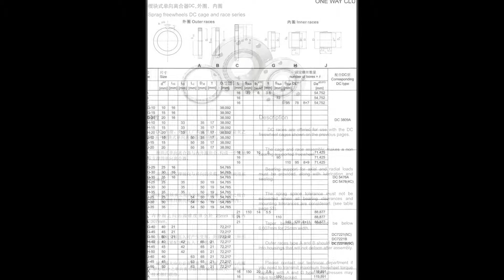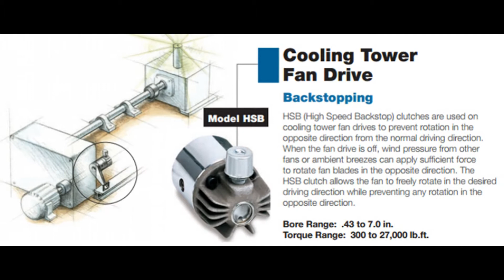DC rings cage and races indexng clutch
DC races are offered for use with the DC freewheel cages shown on the previous pages.

The cage and race assembly, makes a non bearing supported freewheel. Bearing support for axial and radial loads must be provided,along with lubrication and sealing.

The sprag space tolerance must not be exceeded when all bearing clearances and mounting tolerances are considered, (see table page 45).

Taper between races should be below 0,007 mm for 25 mm width.

Outer races type A and B should be pressed into housings that will not deform after assembly.

Please contact our technical department if you need to transmit maximum freewheel torque capacity with A and G type. - Key stresses may have to be checked.